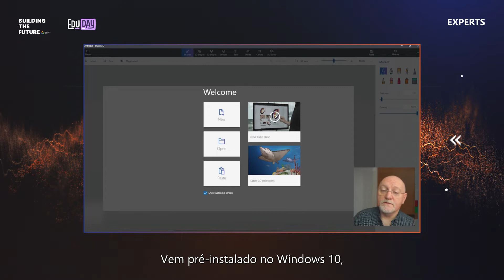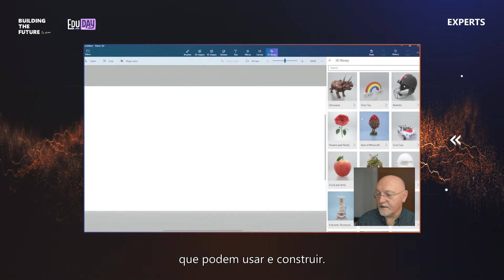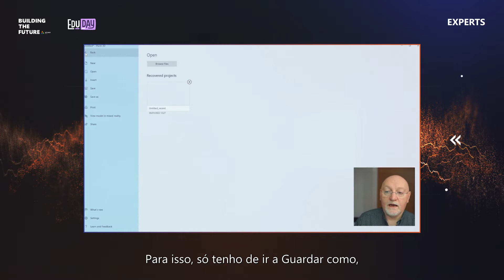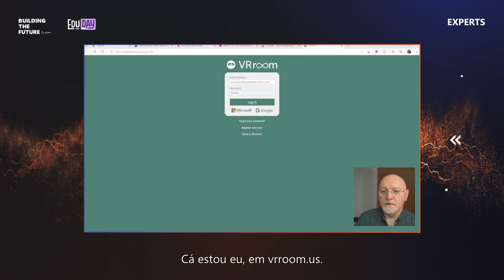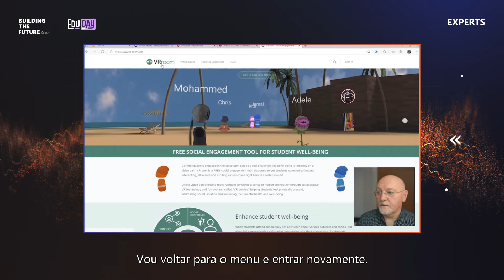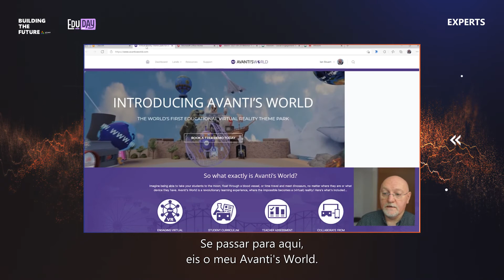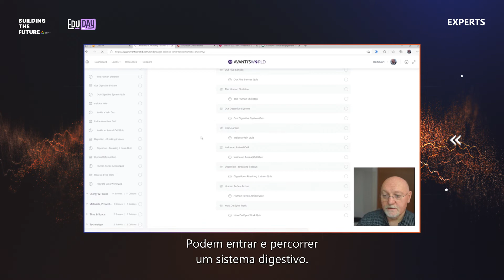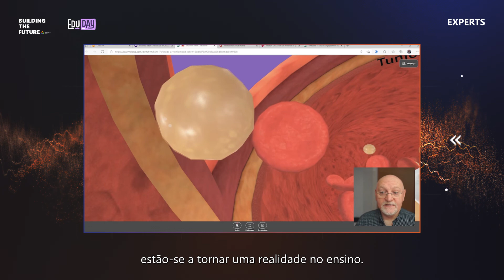EXPERTS | ClassVR Making the difference in your classroom by BCN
O futuro será a RV e RA. Com o Metaverso (Edu-verso?) a evoluir no mundo, o que poderá isto significar para a Educação?
A realidade virtual permite aos estudantes experienciar a vida fora da sala de aula, bem como trazer experiências para dentro da sala de aula. Dá a oportunidade de levar os estudantes a sítios onde, possivelmente, nunca poderiam ir. Uma ferramenta particularmente útil durante a pandemia.
Durante esta apresentação, Ian Stuart irá conduzi-lo desde o PORQUÊ da Realidade Virtual (VR) e Realidade Aumentada (AR), com docentes de diferentes partes do mundo. Explicam por que é que incluíram nessas diferentes escolas este conjunto de tecnologias, além de permitirem ver e ouvir o impacto das mesmas na sala de aula.
Ian Stuart partilha ainda alguns recursos práticos (e gratuitos) que o ajudarão a iniciar-se no mundo da RV e RA.
A BCN, parceiro português da Avantis Education, poderá fornecer casos de estudo aprofundados sobre a ClassVR.

The Future will be VR and AR. With Metaverse (Edu-Verse?) moving forward in the world, what will this mean for Education.
Virtual reality allows students to experience life outside the classroom also allows students to bring that experience back into the classroom. Putting students into places they would never be able to go to. Particularly useful during a Pandemic.
During this talk, Ian Stuart will lead you through from the WHY of Virtual Reality (VR) and Augmented Reality (AR) with educators from different parts of the world. Why they took their different schools into this set of technologies. As well as seeing, and hearing, the impact in the classroom.
He will also share some practical (and free) resources that can get you started with VR and AR.
BCN, Portuguese partner with Avantis Education can then supply deep case studies around ClassVR.